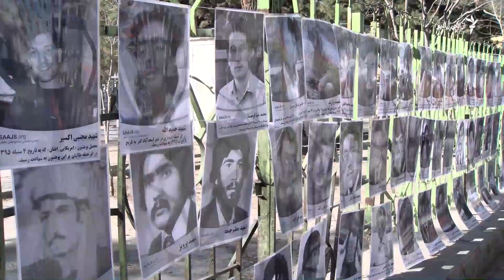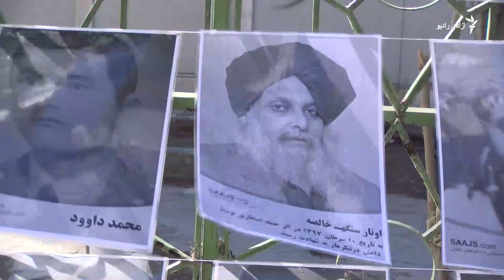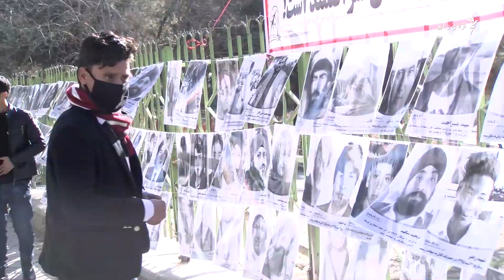د څلورو لسیزو جګړو د قربانیانو د عکسونو نندارتون!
د کابل د نوي ښار د پارک په سیمه کې د جګړو د اتو زرو وژل شویو کسانو عکسونه نندارې ته ایښودل شوي دي.
د ازادي راډیو خبریال ابراهیم صافی دغه نندارتون ته ورغلی و او ویډیي راپور یې چمتو کړی دی.